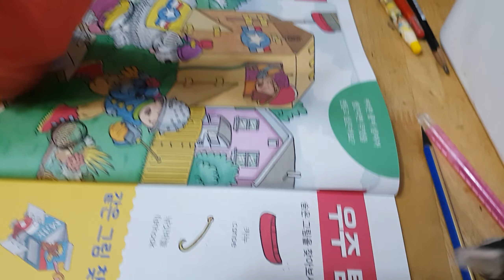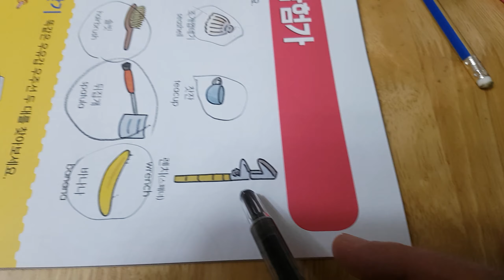5세)그림도 찾고 단어도 배우고~